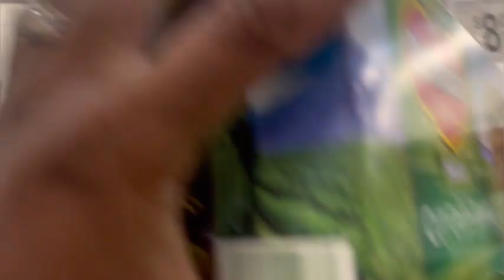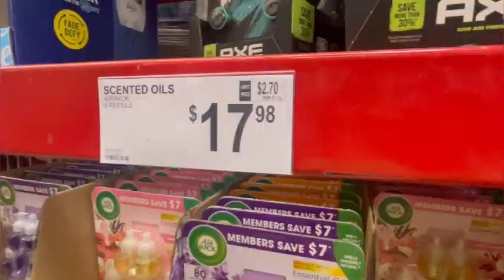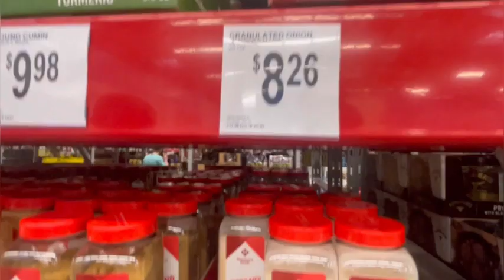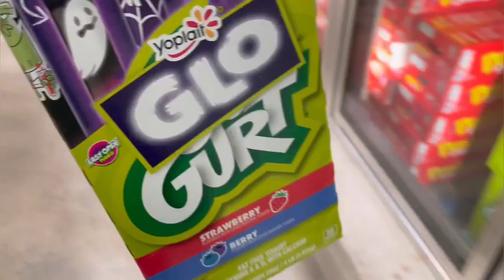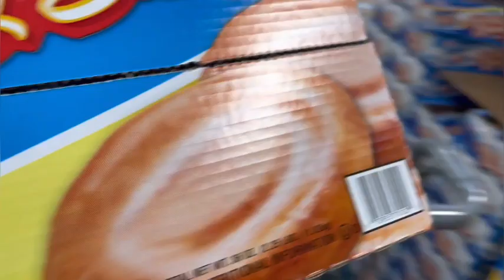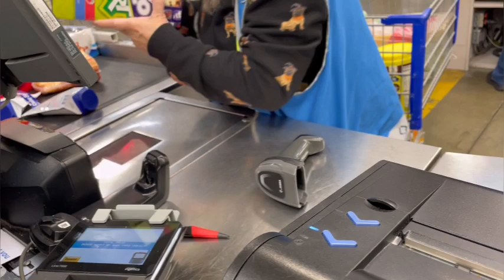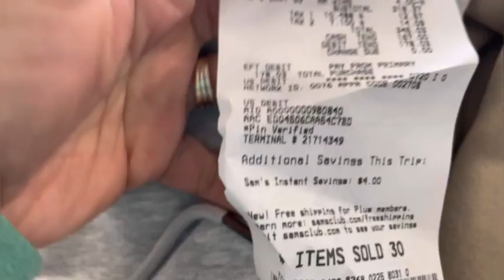Massive Sams Club Shopping Haul / Shop with me / End of October Stock-up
fypシ

Are you new to our Channel?